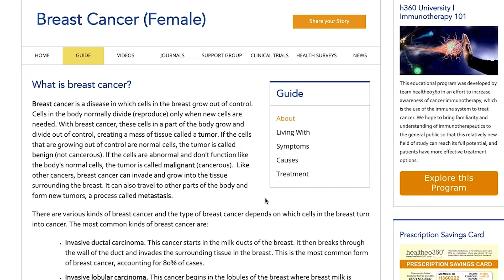Become A Member Today!